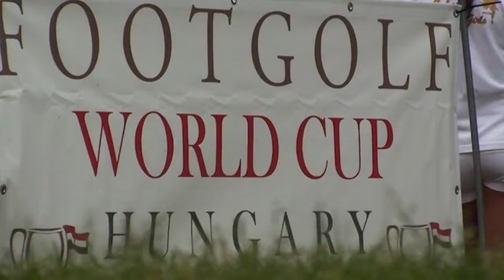FootGolf World Cup 2012.mp4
L'AIFG - Associazione Italiana FootGolf ha partecipato alla 1° Edizione della FootGolf World Cup, Budapest 1-3 Giugno 2012.